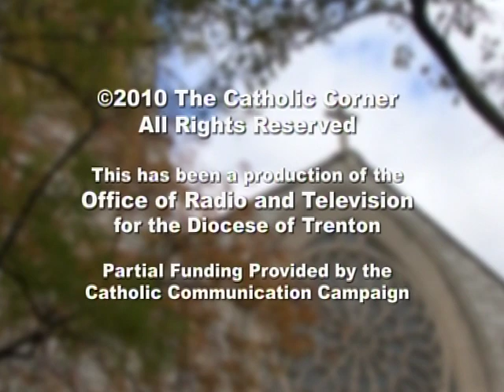Fr. Richard Rohr - Male Spirituality